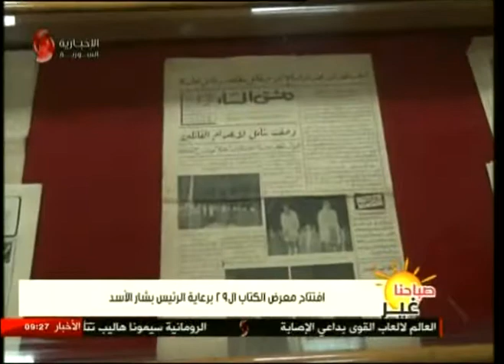هيثم الحافظ رئيس اتحاد الناشرين السوريين وليندا عبد الباقي صاحبة دار ليندا للنشر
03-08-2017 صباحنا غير